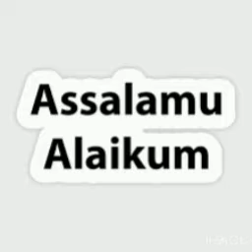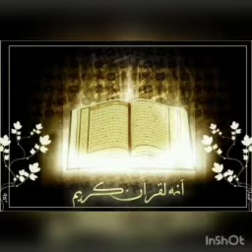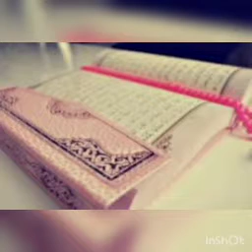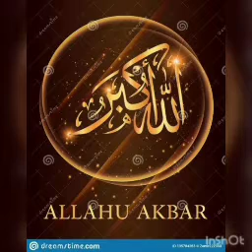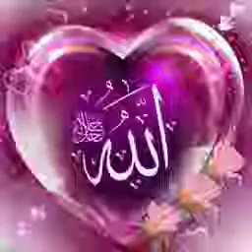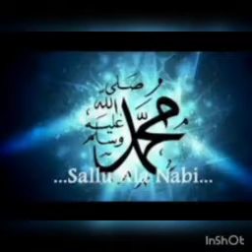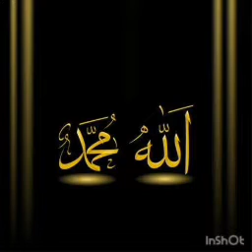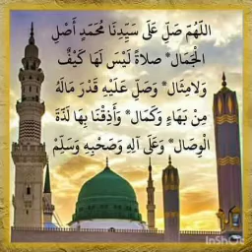#625 | அன்பு அரம் ஈகை வாழ்வை நாம் பலகிகொள்ள வேண்டும் | அல் மஜ்னா டிவி | தமிழ் பயான் | பக்கீர்